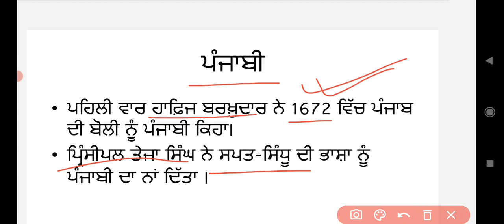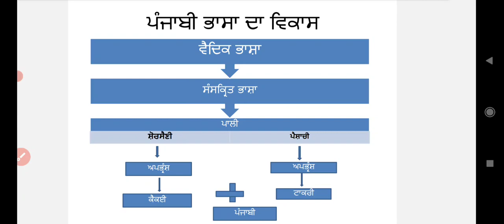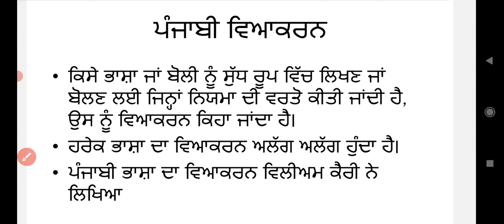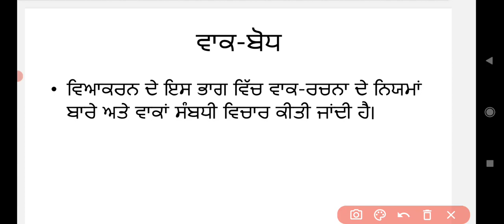Punjabi vyakaran | Punjabi bhasha | punjabi language| punjabi grammar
tet study preparation
punjabi grammar
punjabi vyakaran
punjabi boli
Punjabi bhasha
Punjabi vyakaran for punjab exam
punjabi vyakaran for vdo
punjabi vyakaran for clerk
punjabi vyakaran for punjab police
punjab police preparation
punjabi grammar for punjab exam
punjabi grammar for vdo
punjabi grammar for clerk
pstet punjabi
ctet punjabi
pstet 2023
pstet 2023 preparation
pstet 2023  punjabi preparation